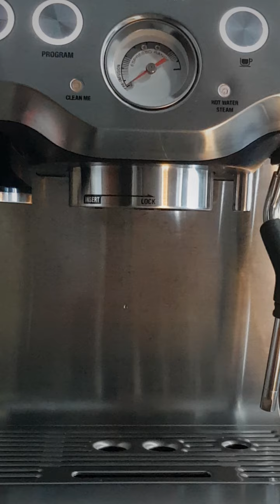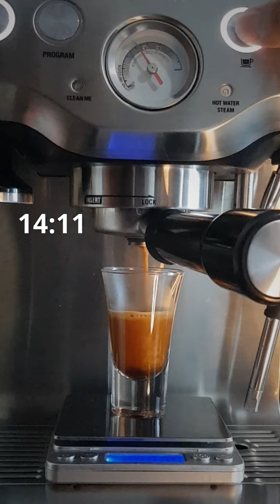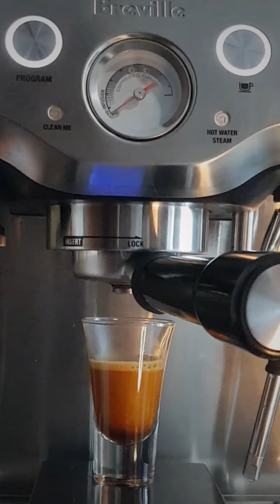16s extraction delicious single shot espresso | Single Origin | Breville Infuser | BaratzaSette270Wi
Breville Infuser using single shot non-pressurized basket
Baratza Sette 270Wi (use 2 shims)

10 grams of Java Papandayan Arabica beans (medium roast Single Origin Day #10 since roast date) yields 21,2 grams of espresso in 16 seconds (excluding pre-infusion time)

Taste:
Bright, balanced, full bodied. Hint of bitterness aftertaste.